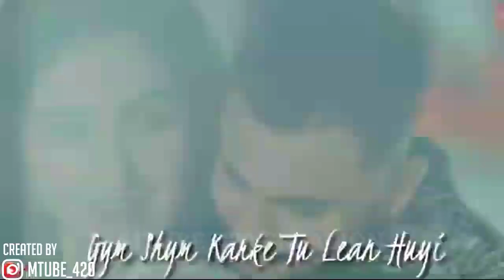MTUBE-- ME ITNI SUNDAR HU ME KYA KARU MEMES🤪😆😝 | FT.HINDUSTANI BHAU | T-SERIES SONG MEMES| PART 4